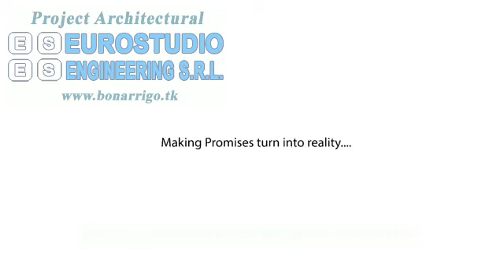Architecture Projects Italy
Progetto Architettonico particolareggiato e personalizzabile, con uno studio di progetto in pianta di qualità per la disposizione degli ambienti interni e del prospetto di facciata, con evidente fusione di  diversi spunti ricavati sull'esperienza di formazione del gusto per il neoclassicismo.

Studio di architettura e design